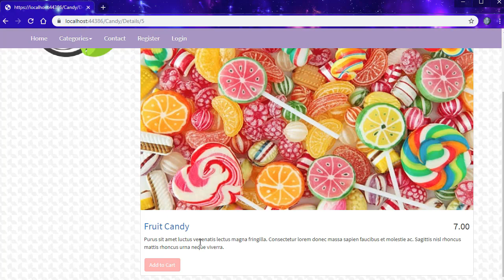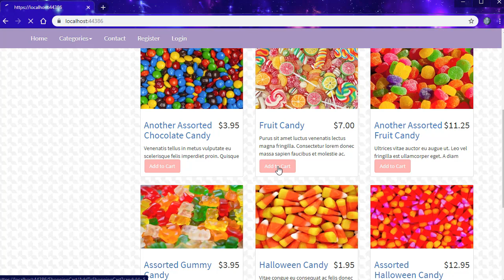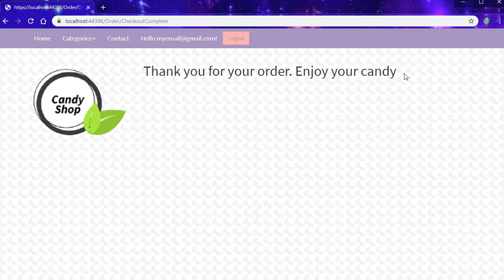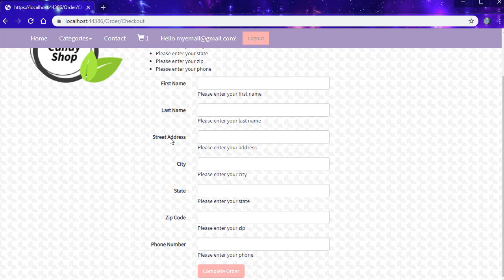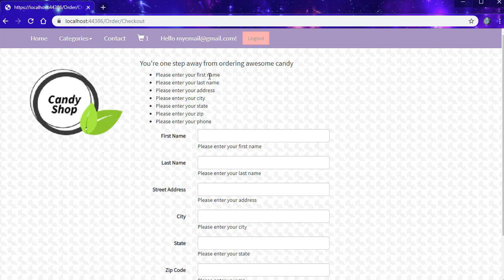Creating ASP.Net Core 3.0 e-Shop: Demo of App We'll Be Creating 3/39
Step by step, we will set up a small e-store with a back end database using .Net Core 3.0 and Entity Framework Core. For the next several hours, we will dedicate our time to interfaces, dependency injection, table relationships, .Net Core Services, Repository Pattern, MVC, ViewComponents, TagHelpers, Sessions, Authentication and Authorization, Entity Framework Core, and of course, C# language. But don't let any of that scare you. Quite the opposite.